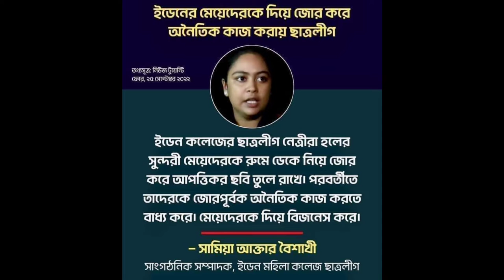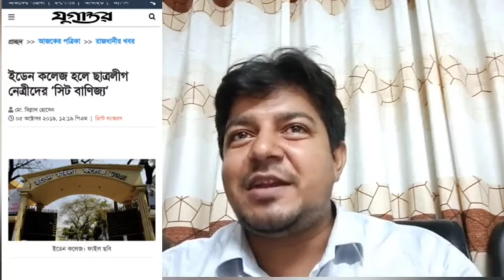Chhatra League for committing immorality with girls in Eden College. Watch full video to hear full।